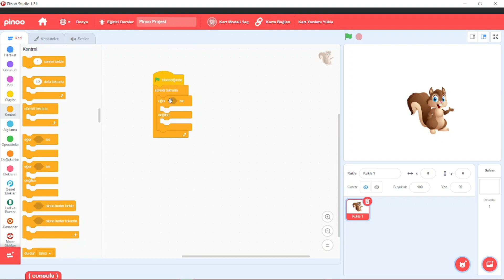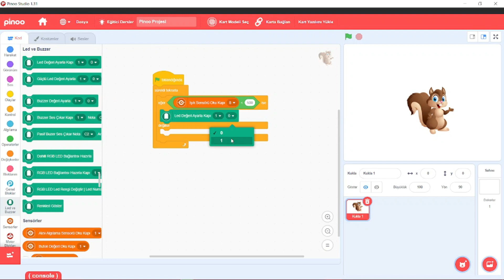Pinoo ile LDR modülünü hemen kullan..